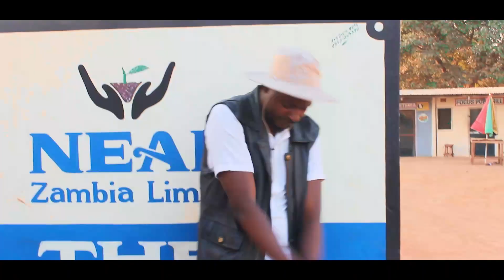Mass_GEE_K Mighter Wawama